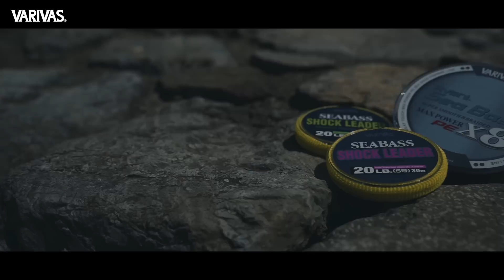～SEABASS MATCH THE FIELD～魅力あふれる九頭竜川で「夏×河川」のシーバス釣りを攻略。【シーバスマッチザフィールド1】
VARIVASがお届けするシーバスの新動画企画始動。
その名も「シーバス マッチザフィールド～SEABASS MATCH THE FIELD～」

今回は記念すべき第1回目ということで
シーバスアングラーの憧れの地でもある福井県は九頭竜川にて「夏×河川」の釣りをお届けします。

魅力あふれる「九頭竜川」というフィールド。色々なシチュエーション、パターンがある中で、どのような釣り方でどのようなタックルでマッチしていくのか…

アングラーはVARIVASフィールドスタッフ岡崎好伸氏。

福井県在住の九頭竜川がホームグラウンド。通いなれたホームでの釣りに迫りました。

【釣法】
・バイブレーション早巻き
・ドリフトフィッシング

【岡崎好伸氏 使用ライン】
■アバニシーバスPEマックスパワーx8 ステルスグレー
【関連製品】
■シーバスショックリーダー［フロロカーボン］